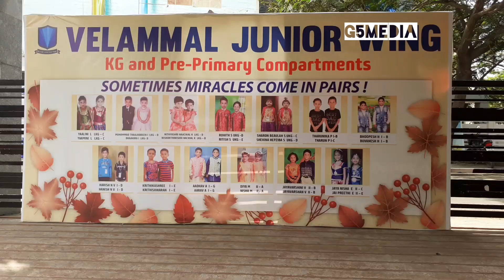Velammal celebrates "Gadget Free Day" with 100 Twins - Chiefguest Arun Aravind.